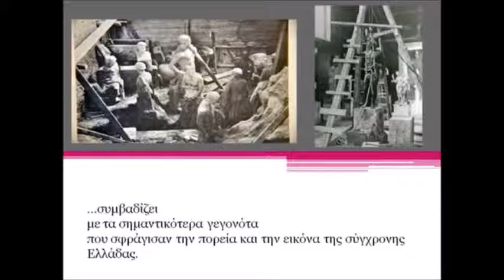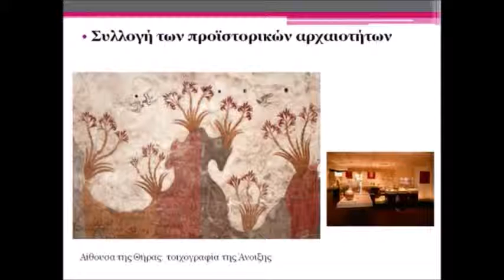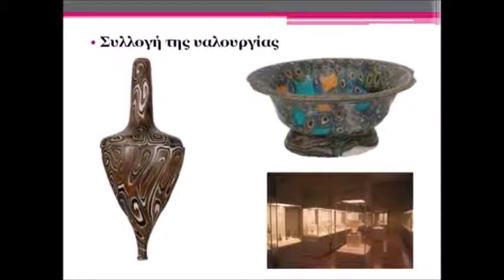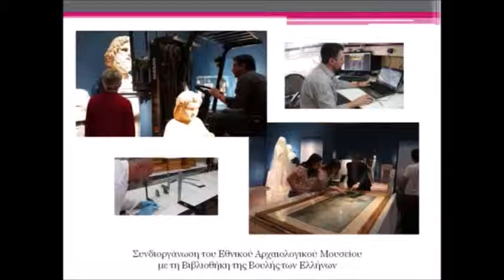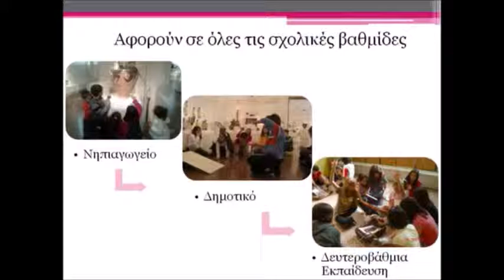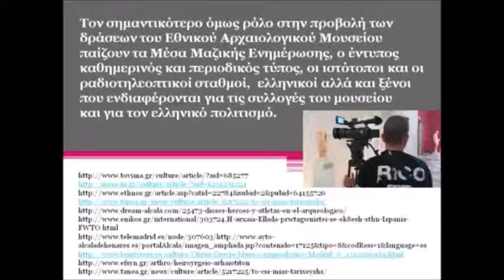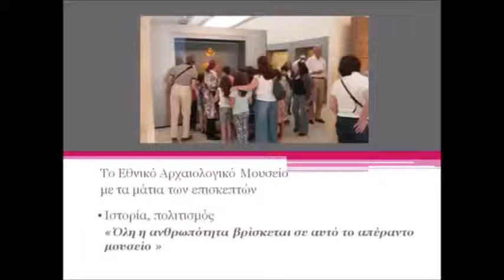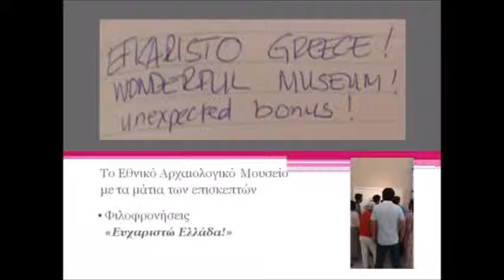Η ΕΙΚΟΝΑ ΤΟΥ ΠΑΡΕΛΘΟΝΤΟΣ